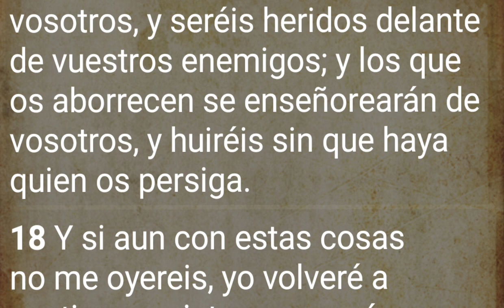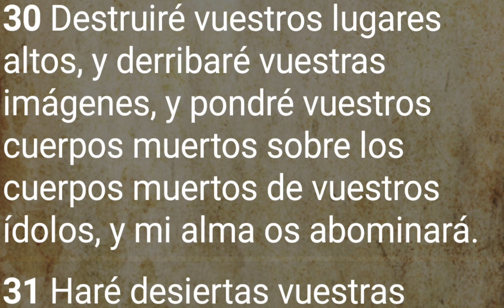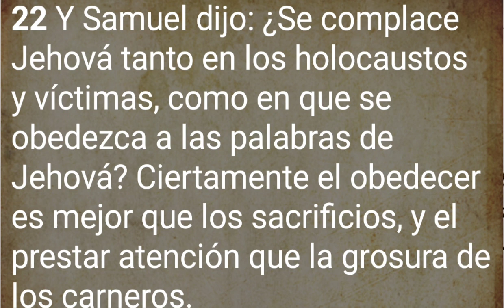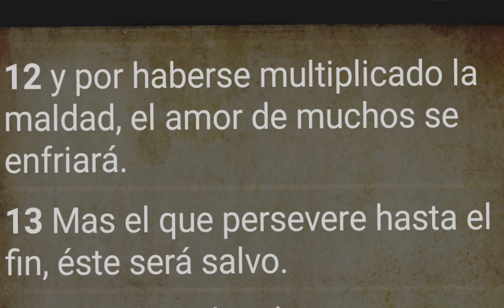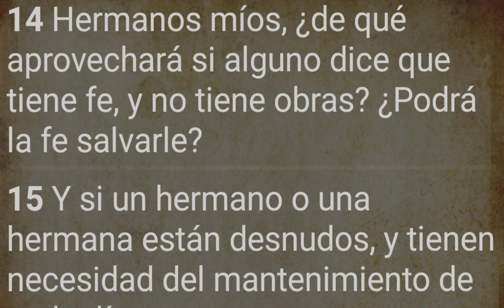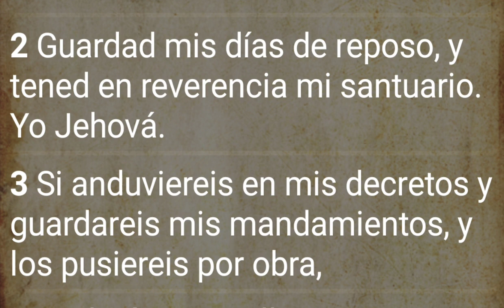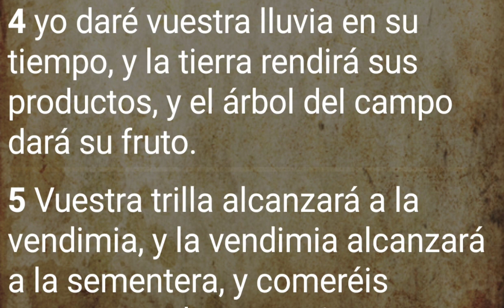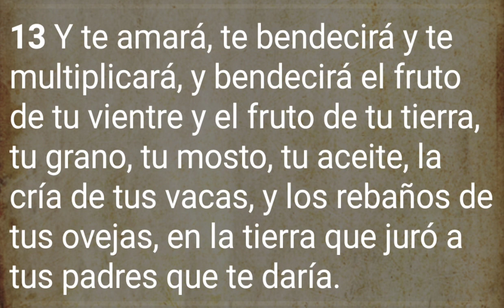🎯IMPORTANCIA de la OBEDIENCIA Parashot Behar y Bejukotai Levitcos 25:1-27:34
En estas Parashot veremos la importancia de la obediencia y que bendiciones vienen a nuestras vidas por ello